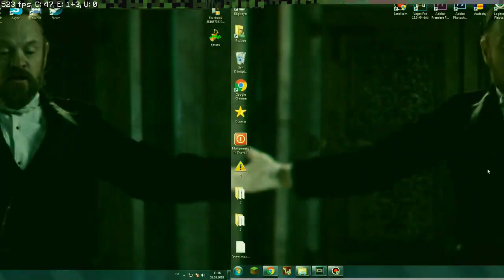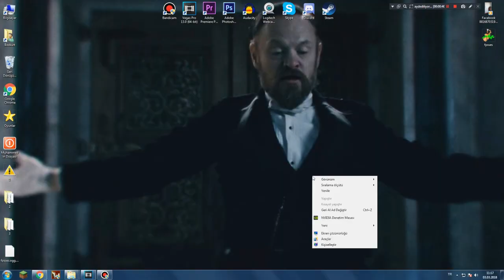FPS YÜKSELTME - EN İYİ MİNECRAFT FPS AYARLARI!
Merhaba! Ben Ahmet Bozkurt ! Çoğunuz beni AhmetGG olarak tanıyor. Bu videomda Minecraft ta nasıl yüksek FPS alınır , yüksek fps almak için ne yapılmalı onu öğrettim. 30 60 FPS den 800 1000 FPS ye kadar çıkabilirsiniz. Bu tarz yararlı videolar gelmeye devam edecek sizleri seviyorum.

Selam ben Ahmet Bozkurt , YouTube de içerik üretmeye 2012 yılında başladım. Kanalımda oyun , şaka , eğlence , komedi , komik anlar , montaj , anlar , müzik , vlog , tepki , challenge tarzı sizleri eğlendirecek videolar paylaşıyorum. Hoşçakalın.

Tags;